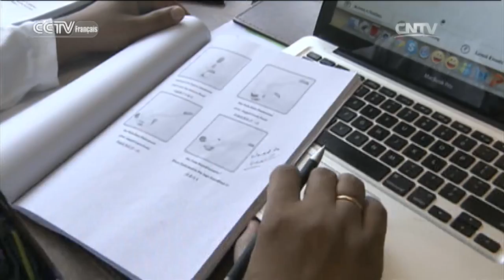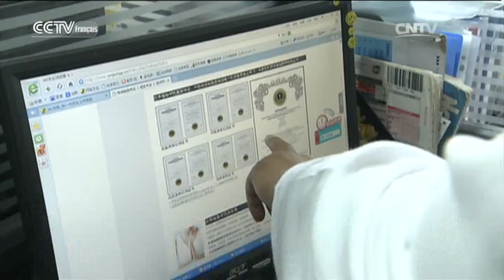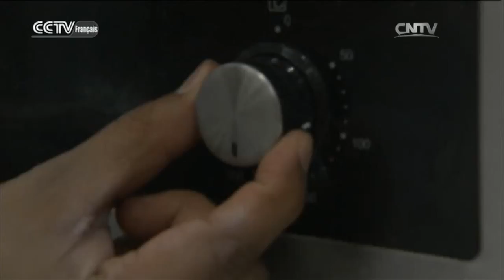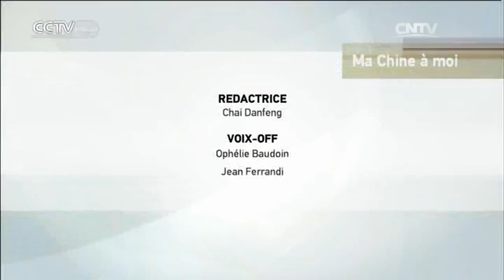Bhandhari Man Mohan Singh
MA CHINE À MOI 05/11/2016

 Cette série de portraits se propose de vous faire partager le vécu de ces étrangers qui ont choisi de vivre en Chine.